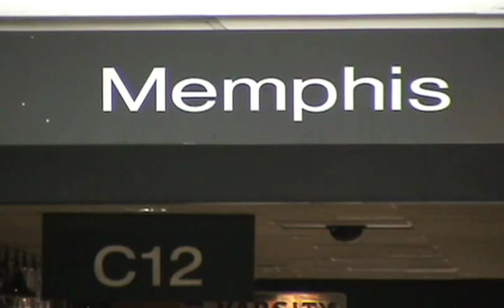Whitehaven Classic 2009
Hillcrest v. Mitchell, Fairley v. Westwood, and Whitehaven v. Hamilton in the Whitehaven Classic!